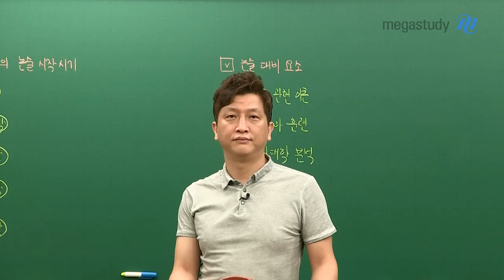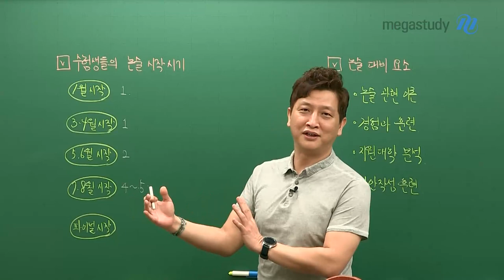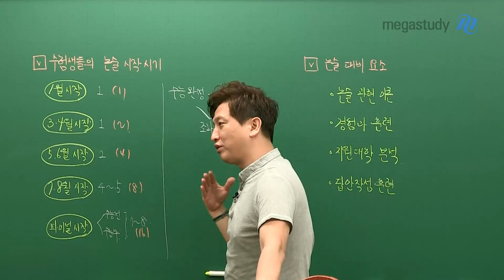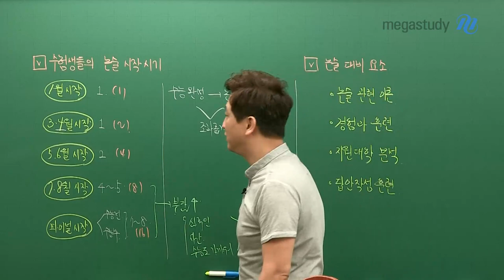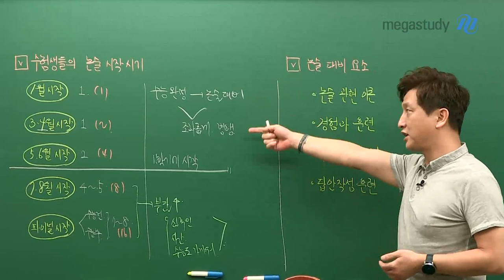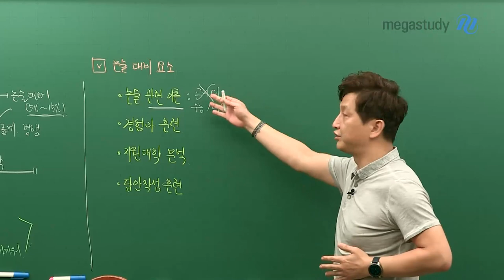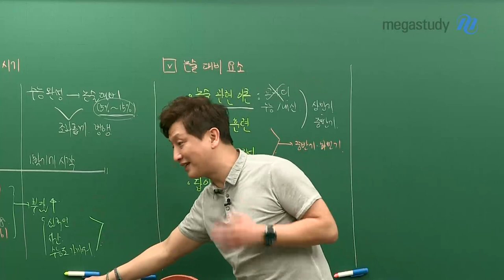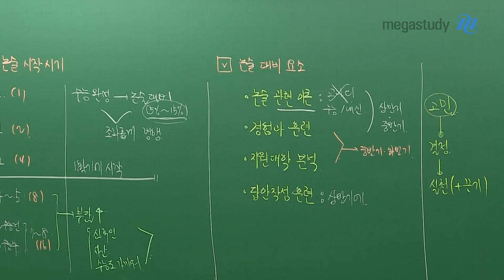[메가스터디] 논술 김종두 쌤 - [논술 합격 로드] 지금 시작하면 늦었나요?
수험생들이 많이 하는 질문, "지금 시작하면 늦었나요?"

논술은 당연히 빨리 시작할수록 유리하다!

너무 늦지 않게 충분히 고민해보고,

의미있는 계획을 세워서 실천하자!

수험생들의 논술 시작 시기, 논술 대비 요소 등까지

종두쌤이 친절하게 알려드립니다.

자세한 내용은 영상을 통해서 확인하세요☞